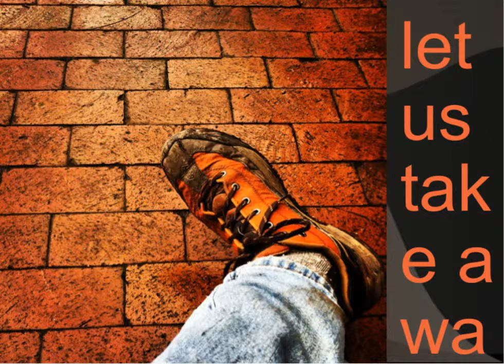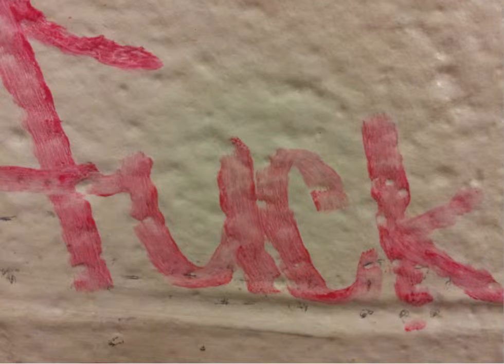"Alterego: words & images & thisotherthinginside" a Pecha Kucha by Geoffrey Neal